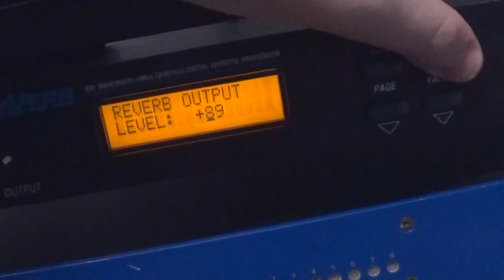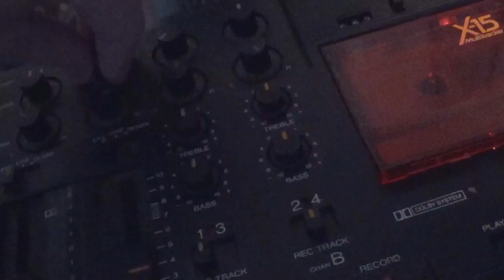live 4-track ambient ambient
i am in love with this x-15

things used;

fostex x-15 multitracker
realistic 12 band stereo frequency equalizer
alesis quadraverb
tape titled "dean evenson - ascension"

full track will be available on bandcamp through subscription!!